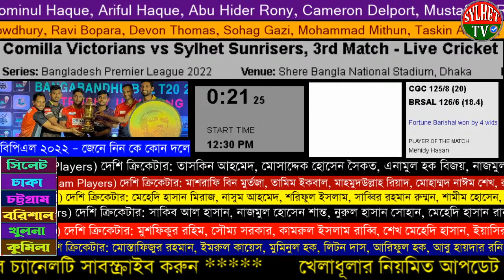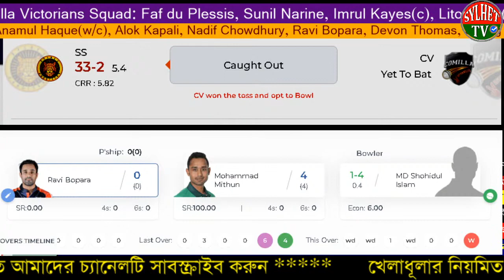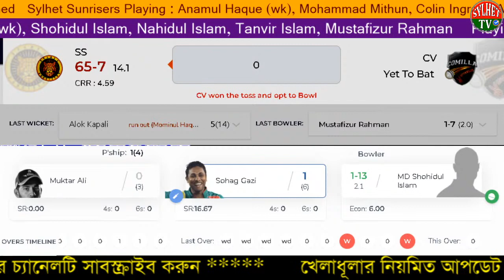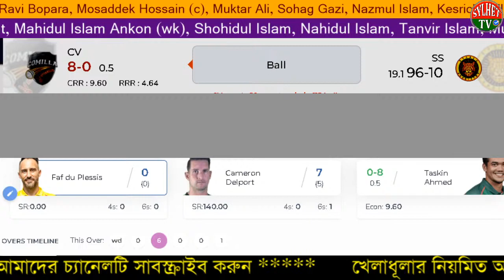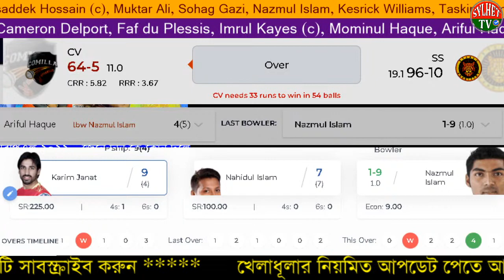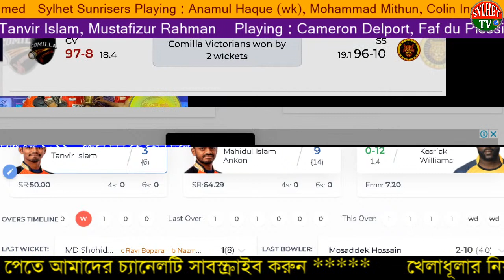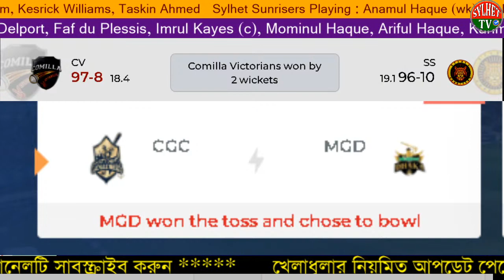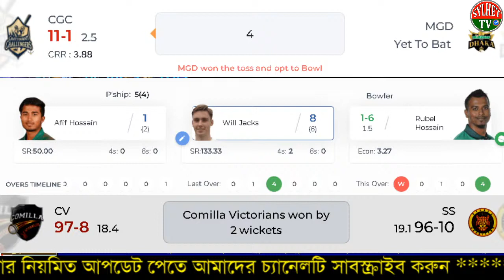bpl 2022 | Chattogram Challengers vs Minister Group Dhaka | বিপিএল ২০২২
Chattogram Challengers vs Minister Group Dhaka

Minister Group Dhaka Squad: Mohammad Shahzad(w), Tamim Iqbal, Mohammad Naim, Mahmudullah(c), Andre Russell, Jahurul Islam, Shuvagata Hom, Isuru Udana, Arafat Sunny, Ebadot Hossain, Rubel Hossain, Mashrafe Mortaza, Shamsur Rahman, Shafiul Islam, Najibullah Zadran, Qais Ahmad, Rishad Hossain, Fazalhaq Farooqi

Chattogram Challengers Squad: Kennar Lewis(w), Will Jacks, Afif Hossain, Sabbir Rahman, Mehidy Hasan(c), Shamim Hossain, Naeem Islam, Benny Howell, Mukidul Islam, Shoriful Islam, Nasum Ahmed, Enamul Haque jnr, Rayad Emrit, Chadwick Walton, Zakir Hasan, Mrittunjoy Chowdhury, Akbar Ali, Rejaur Rahman Raja

Squads:

Sylhet Sunrisers Squad: Colin Ingram, Lendl Simmons, Anamul Haque(w/c), Alok Kapali, Nadif Chowdhury, Ravi Bopara, Devon Thomas, Sohag Gazi, Mohammad Mithun, Taskin Ahmed, Muktar Ali, Kesrick Williams, Nazmul Islam, Al-Amin Hossain, Mosaddek Hossain, Jubair Hossain, Sunzamul Islam, Shafiul Hayet, Mizanur Rahman, Shiraz Ahmed

Comilla Victorians Squad: Faf du Plessis, Sunil Narine, Imrul Kayes(c), Liton Das(w), Moeen Ali, Mominul Haque, Ariful Haque, Abu Hider Rony, Cameron Delport, Mustafizur Rahman, Karim Janat, Oshane Thomas, Nahidul Islam, Shohidul Islam, Mahidul Islam Ankon, Tanvir Islam, Mehedi Hasan, Mahmudul Hasan Joy, Parvez Hossain Emon, Sumon Khan